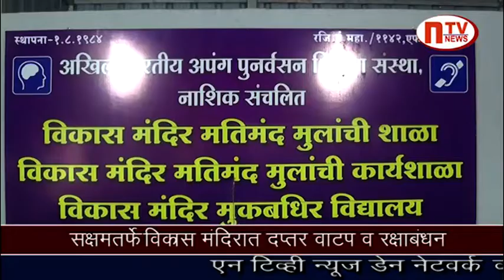नाशिकरोड : सक्षमतर्फे विकास मंदिरात रक्षाबंधन व दप्तर वाटपाचा कार्यक्रम संपन्न